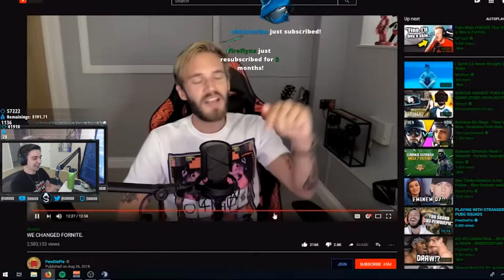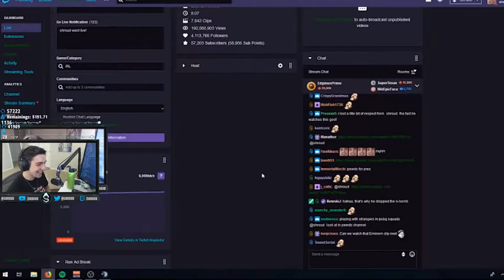WHY I DONT PLAY PUBG MOBILE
WHY I DONT PLAY PUBG MOBILE || Gamers-py  |||Shroud